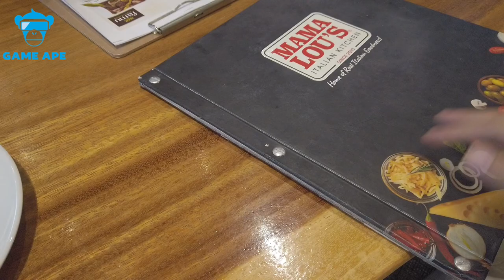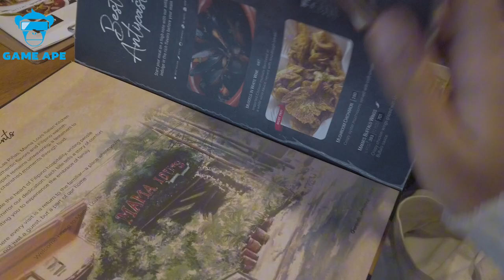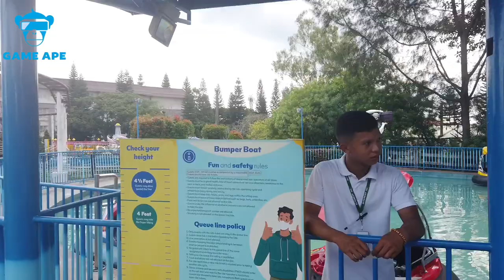Game Ape Travel | A Daytime Visit in Tagaytay | Sky Ranch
Welcome to Game Ape Travels Philippines vlog
Let's explore a little of the vibrant Tagaytay in this rainy June weekend!